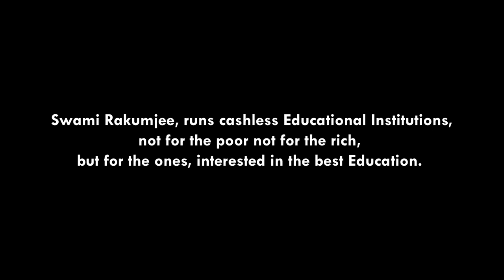Swami Rakumjee, 920th small talks on John Dewey.‘THIS THINKING IS SUCCESSFUL’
“The person who really thinks learns quite as much from his failures as from his successes.”